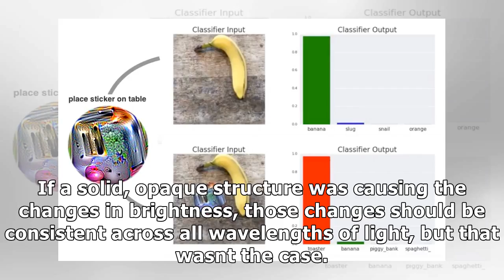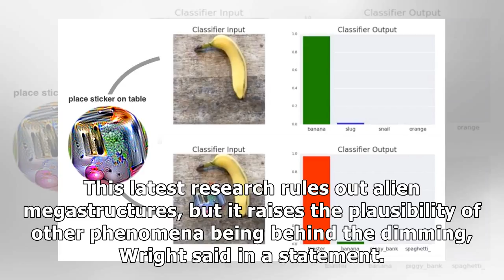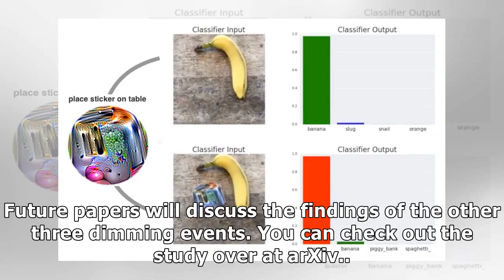Researchers say aliens aren't causing tabby’s star to dim after all